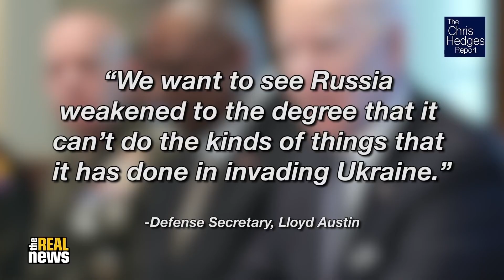Ukraine. Risky Edges Reviews Its Coverage.